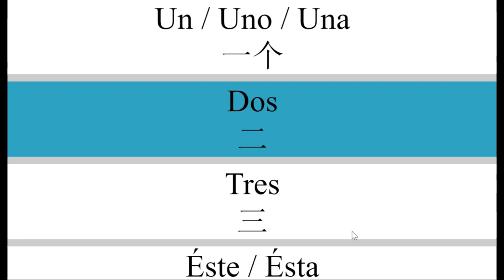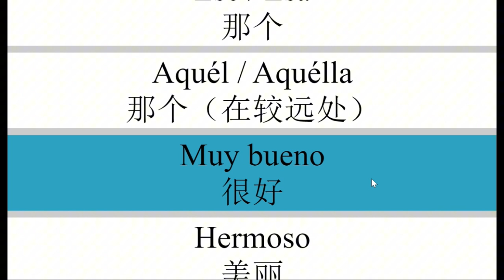西班牙语最常用短句 零基础学习西班牙语的网站